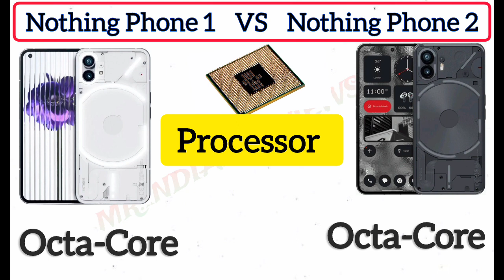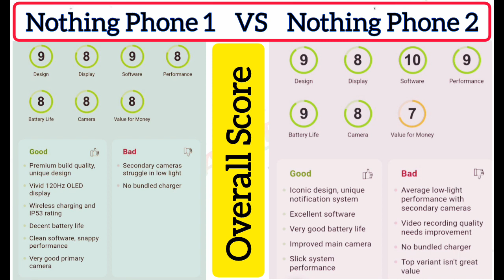Nothing Phone 2 Vs Nothing Phone 1 Which Is Better?nothing phone 2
Nothing Phone 2 Vs Nothing Phone 1: Which Is Better? Full Specifications, Price And Features

Hello Dosto  kaise ho aap log, toh dosto ajj ki es Video mein ham Nothing Phone 2 Vs Nothing Phone 1 Dono ka  Full Specifications, dekhenge , or ky fishers hain a in dono  mobile main or q kharid na chiya Nothing Phone 1 , kya khasiad hai is main .
 Display,Display Type, RAM,Storage,OS,Processor,Processor Make,Network Support,Weitht,Dimensions,Sound,OTG,NFC,Camera,Performance, Antutu Score, Graphics, Battery & Charging ka Comparison karenge.
Nothing Phone (2) vs Nothing Phone (1) Full Comparison including Display, Hands-on, Size, Design, Performance, Camera, Battery & Price.
The Nothing Phone (2) features a Transparent Design with updated Glyph Interface, a 6.7“ FHD+ OLED LTPO 120Hz Display, 50MP Primary, 50MP Ultra-Wide, Qualcomm Snapdragon 8+ Gen 1, 8/12GB LPDDR5 RAM, 128/256/512GB UFS 3.1 Storage, 4700mAh battery with 45W Fast Charging (Not included), Nothing OS 2.0 based on Android 13,

Your Quires :-
nothing phone 2
nothing phone 2 vs nothing phone 1
nothing phone
nothing phone 2 vs phone 1
 nothing phone 1 vs 2,
nothing phone 2 vs 1
nothing phone 2 vs nothing phone 1 comparison
nothing phone 2 vs nothing phone 1 camera test
nothing phone 2 vs nothing phone 1 speed test
nothing phone 2 vs nothing phone 1 pubg test
nothing phone 2 vs nothing phone 1 gaming test
nothing phone 2 vs nothing phone 1 battery test
nothing phone 2 vs nothing phone 1 battery drain test
nothing phone 2 vs nothing phone 1 charging test
nothing phone 2 vs nothing phone 1 antutu benchmark
nothing phone 2 vs nothing phone 1 antutu test
nothing phone 2 vs nothing phone 1 durability test
nothing phone 2 vs nothing phone 1 waterproof test